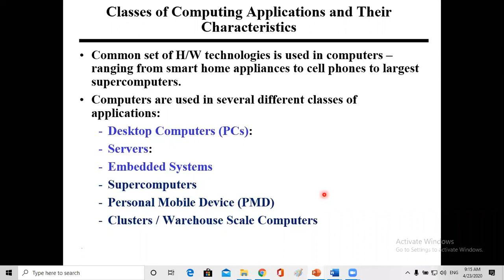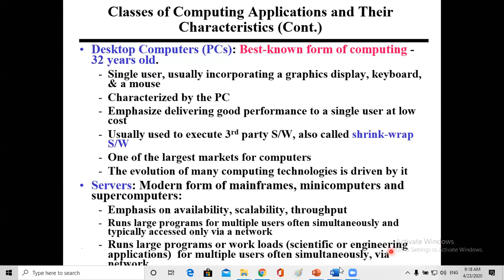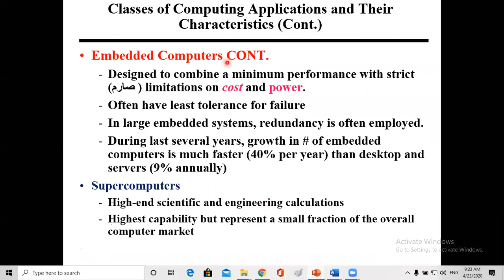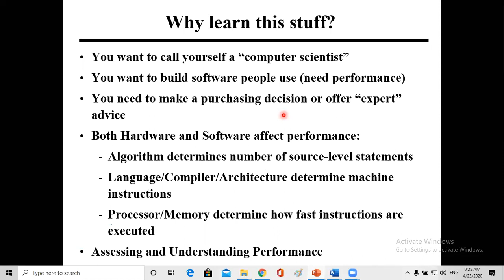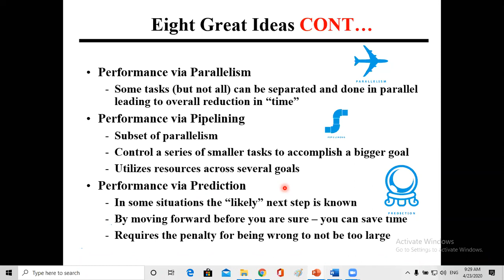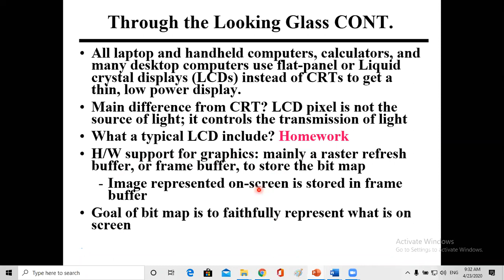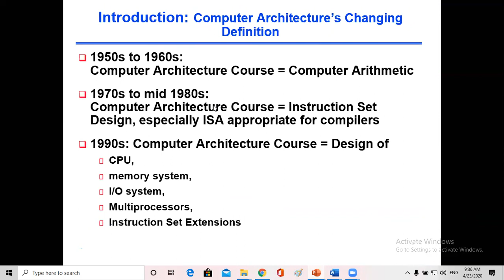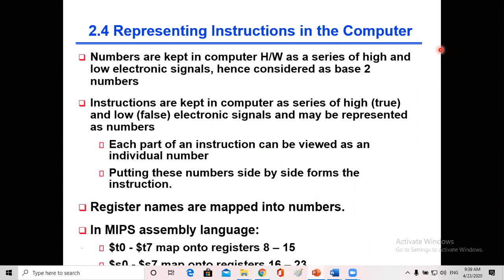CS432 First Exam Review